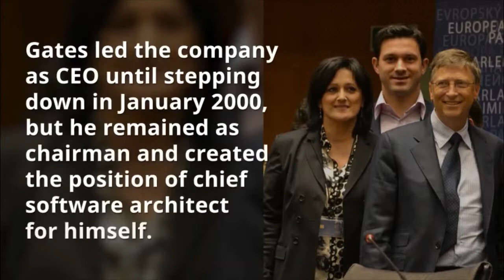Bill Gates - Erstellen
William Henry Gates III (born October 28, 1955) is an American business magnate, investor, author, philanthropist, humanitarian, and principal founder of Microsoft Corporation. During his career at Microsoft, Gates held the positions of chairman, CEO and chief software architect, while also being the largest individual shareholder until May 2014.

In 1975, Gates and Paul Allen launched Microsoft, which became the world's largest PC software company. Gates led the company as chief executive officer until stepping down in January 2000, but he remained as chairman and created the position of chief software architect for himself. In June 2006, Gates announced that he would be transitioning from full-time work at Microsoft to part-time work and full-time work at the Bill & Melinda Gates Foundation, which was established in 2000. He gradually transferred his duties to Ray Ozzie and Craig Mundie. He stepped down as chairman of Microsoft in February 2014 and assumed a new post as technology adviser to support the newly appointed CEO Satya Nadella.